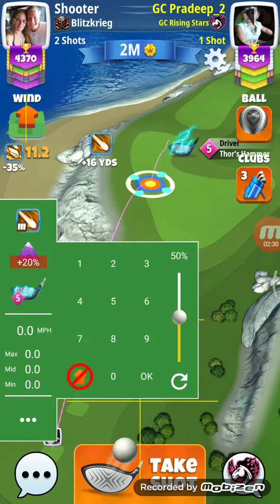Masters Hole9 - Par5 South Coast Tournament